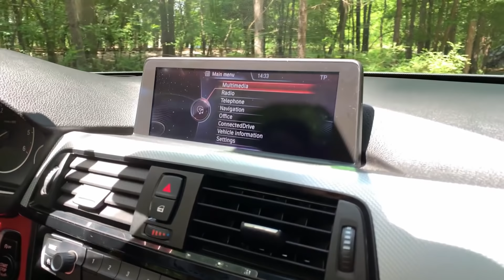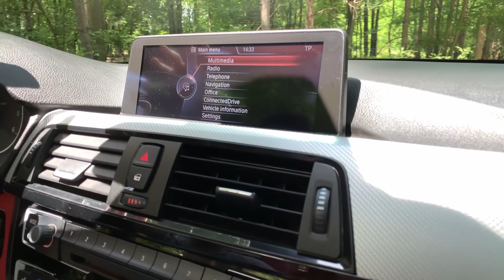BMW 420d Cabrio, merge diesel pe o decapotabilă de lux?